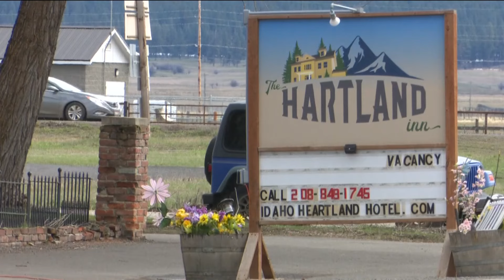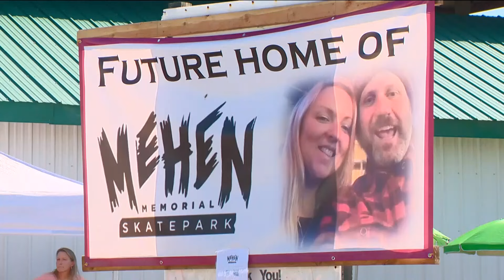New Meadows community raising funds to build Mehen Memorial Skatepark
The skatepark will honor Rory and Sara Mehen, while making sure their dream of building a skatepark lives on.